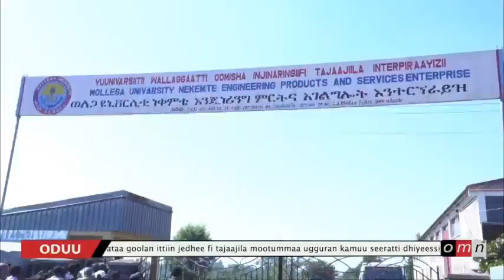OMN ODUU AMMA NU GAHE DECEMBER 24,2018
OMN ODUU AMMA NU GAHE